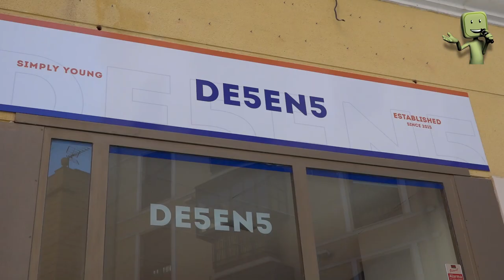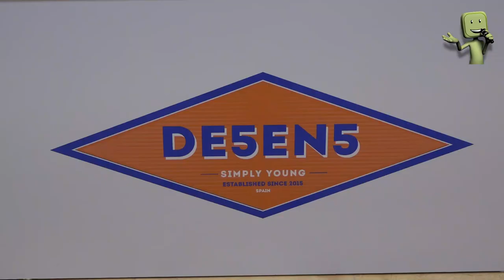DE 5 EN 5 ABRE SUS PUERTAS EN CALATAYUD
DUKVI TV PRODUCCIONES. EMPRESA AUDIOVISUAL.

Calatayud, Zaragoza (España)

SUBSCRIBETE